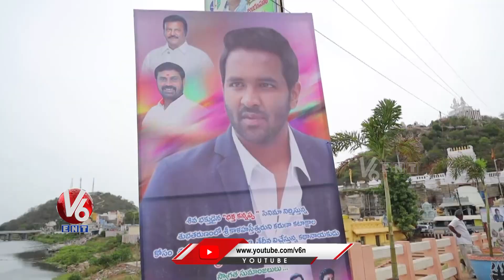Manchu Vishnu And Manchu Mohan Babu Latest Pan India Kannappa Movie Updates | V6 Entertainment